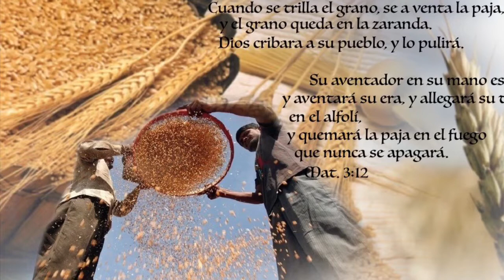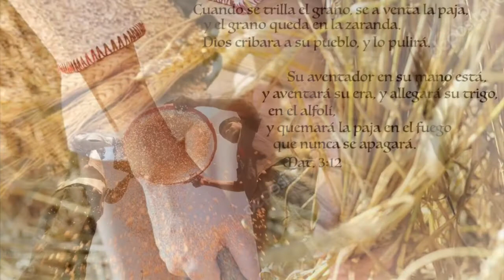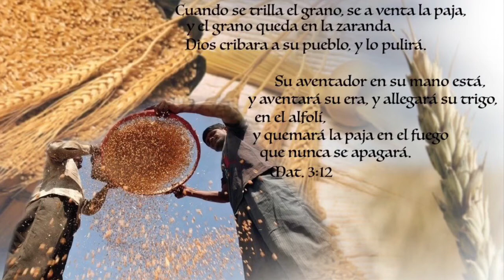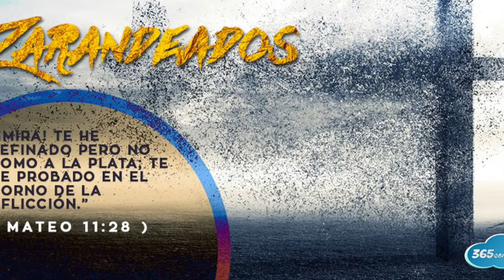Lucas 22 Zarandeados como el Trigo !!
Pruebas fuertes vienen!!!